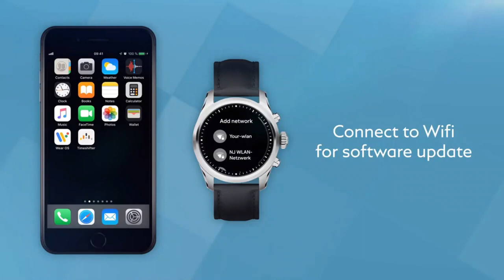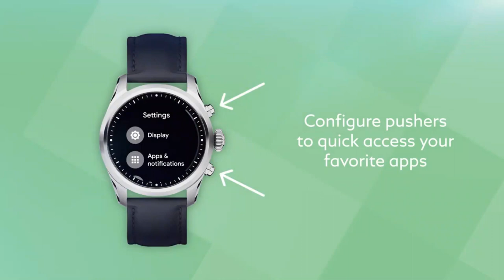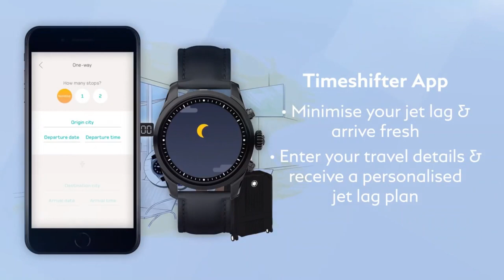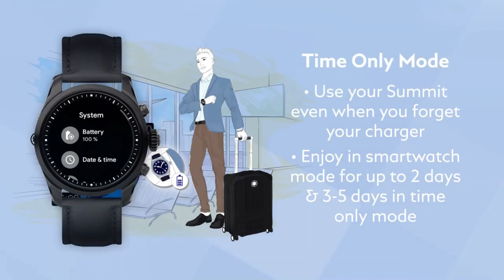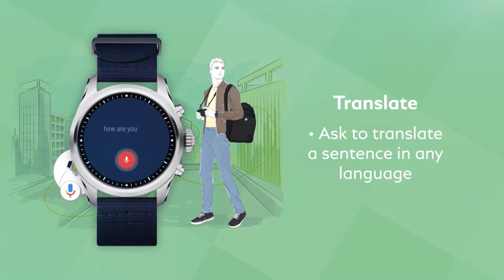Montblanc - SUMMIT 2 Smartwatch Tutorial l Jura Watches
Check out this informational video on the stunning Summit 2 Smartwatches from Montblanc. Now available at Jura Watches!